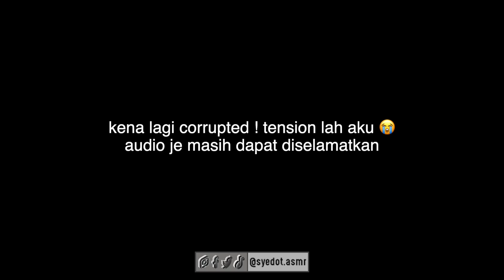Sushi RM1 Murah Gila! AUTO BORONG SEMUA 🍣 | Mukbang Malaysia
Sushi RM1 Murah Teruk Weh! Korang Patut Cuba | Asmr Mukbang

  ▬▬  Waktu Upload  ▬▬

ISNIN 2PM
RABU 2PM
SABTU 2PM

SELASA, KHAMIS, JUMAAT, AHAD:
  = CUTI DIET! & NEW VIDEO DI @syedotdankucingnya

▬▬  ▶︎ Hashtag ◀︎  ▬▬